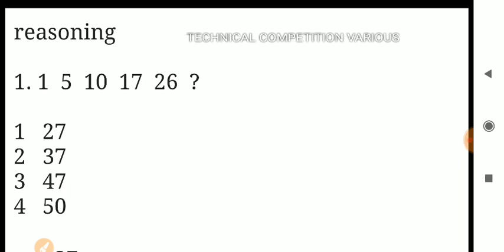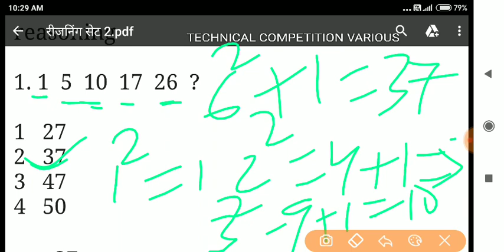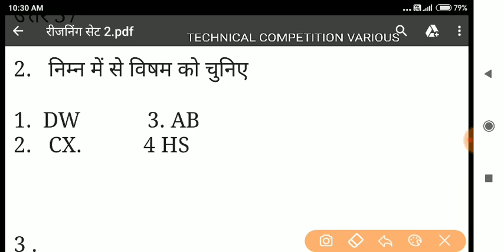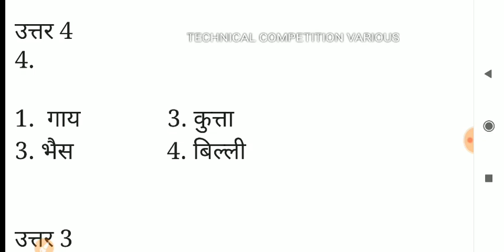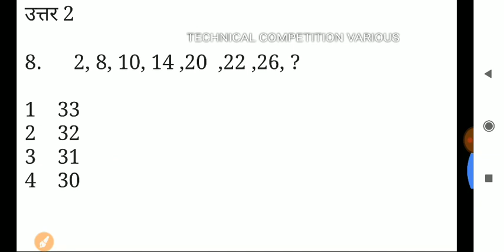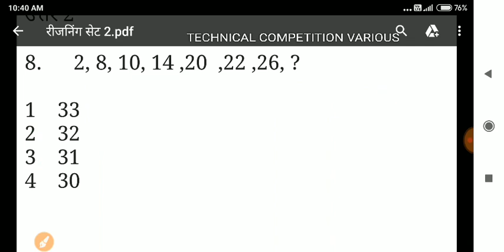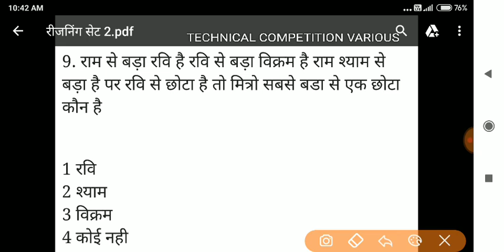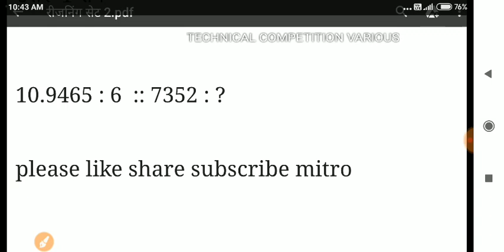Reasoning part 2 रिजनिंग पार्ट 2 BANK/BIHAR POLICE /DAROGA/CRPF/RAILWAY/SSC/AND ALL EXAMS